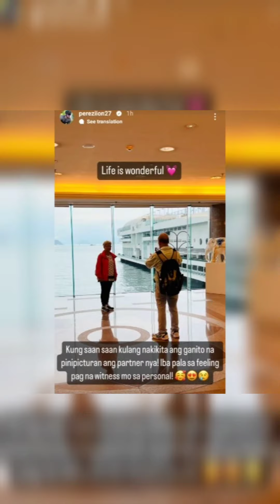It's Showtime Family Bonding Day2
Track - Ikson - Amor [ Official ]
                         Around the World [Official ]
                         Windcatcher [ Official ]